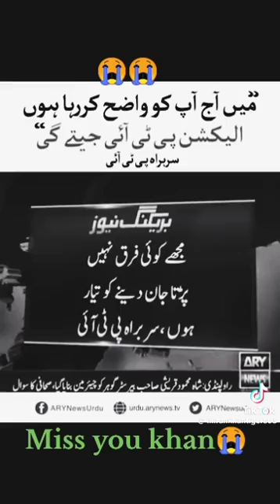Imran Khan ny kha k Kuch bhi ho jay election pti hi jety gi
saifer kease ki smaat k Duran Imran Khan ny kha k m lukh kr dy skta hn k elections pti hi jety gi